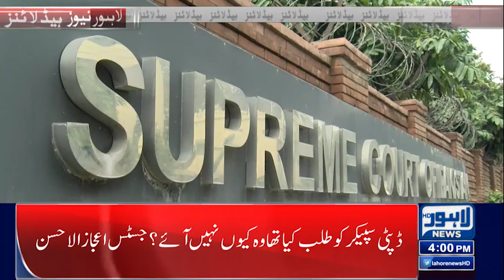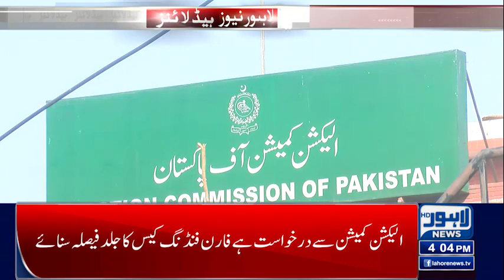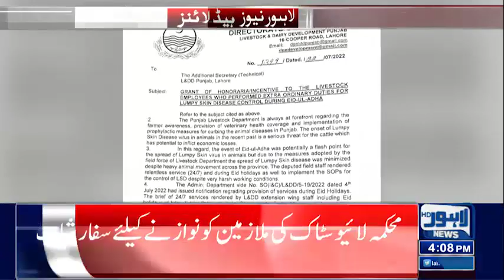04 PM Headlines | 23 July 2022 | Lahore News HD